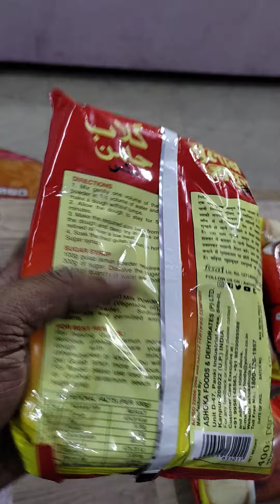Bomb | Ashoka gulab jamun bomb